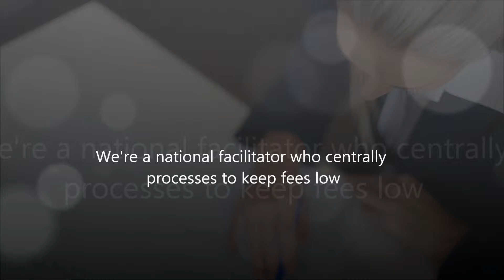1031 Clearinghouse Intro